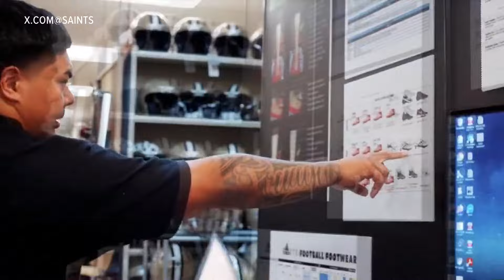Trending News: Saints equipment, Transformers drug bust, pickled Dr. Pepper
WWL Louisiana's Leslie Spoon has all your trending news including, a Transformers drug bust and pickled Dr. Pepper and more.